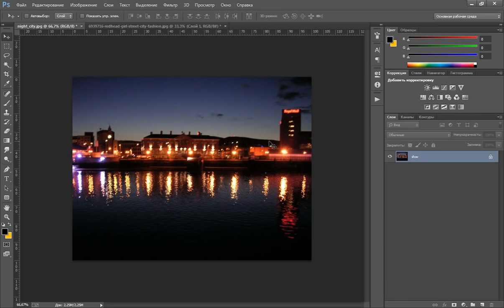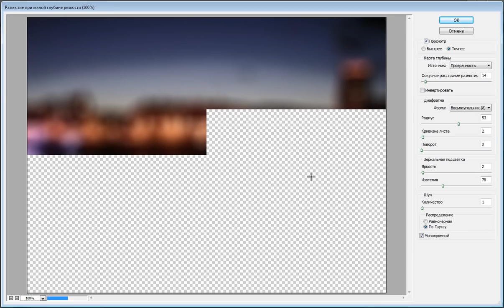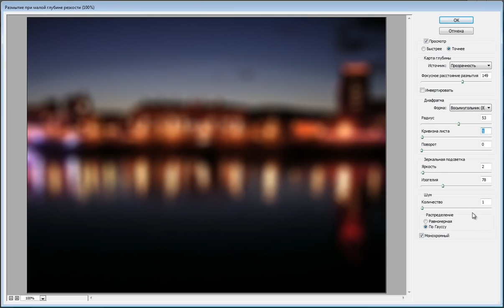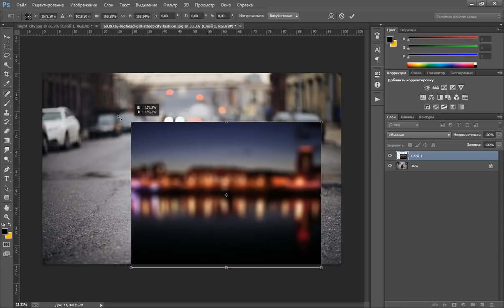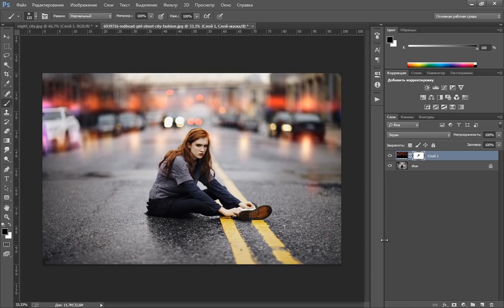Photoshop Как создать текстуру боке в фотошопе